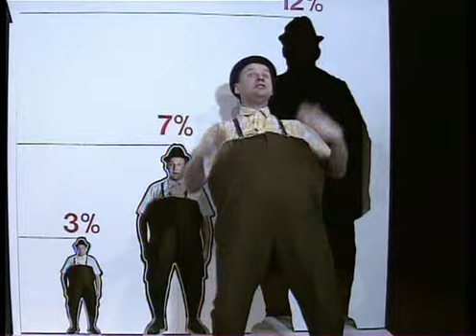Galenskaparna - Stapeldiagram (Grisen i Säcken 1993)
Låten "Stapeldiagram" från Galenskaparna & After Shaves uppsättning "Grisen i Säcken" från 1993.
Jag hävdar inga som helst rättigheter till klippet, melodier eller något som helst material man tar del av när man spelar upp detta klippet.
Har för mig att det är Kulturtuben eller något som har rättigheterna. Om de har något problem med att jag lagt upp klippet här kan de jättegärna höra av sig så tar jag bort det direkt.